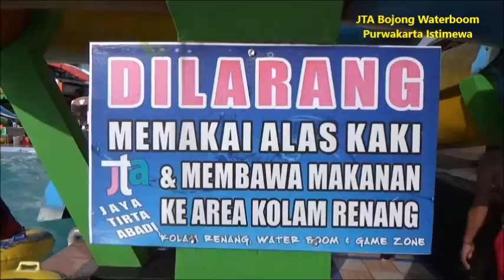Jaya Tirta Abadi Bojong Waterboom Vol 2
HARI KE TIGA LEBARAN
Jaya Tirta Abadi (JTA) Bojong Waterboom Purwakarta Istimewa
Menawarkan wisata wahana air dengan berbagai fasilitas yang ditawarkan JTA antara lain :
Kolam renang utama dan kolam anak, waterboom, ember bahe, slider, permainan anak dan arena ketangkasan ( Gamezone ), tempat kuliner dan perbelanjaan.
Menyewakan aula, saung santai dan tenda untuk kegiatan keluarga/kumpulan.
Beralamat di  Kp. Pilar Desa Sukamanah Kec. Bojong PURWAKARTA ISTIMEWA

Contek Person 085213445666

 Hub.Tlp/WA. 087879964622